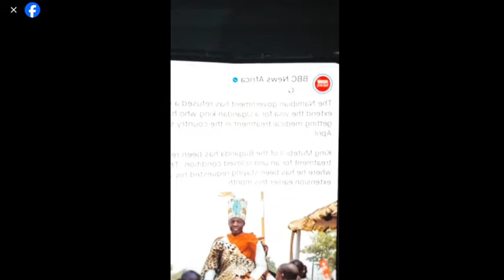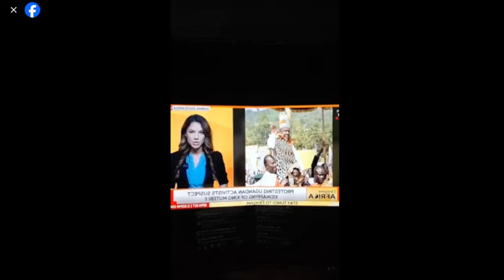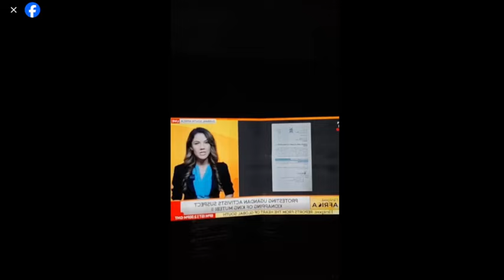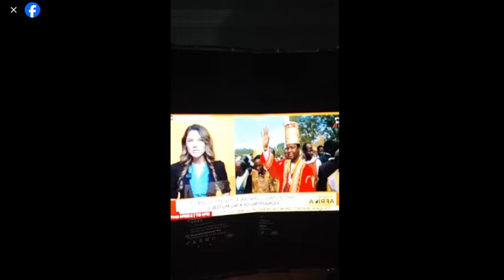Essanyu Kabaka Akomwewo Abaubiza Ku Bantu Bbe Abamwaniliza Ku Kisawe Entebe